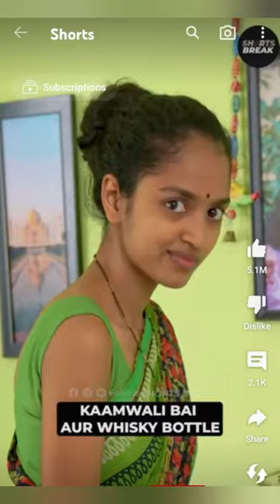Sheela comedy| sheela drawing |sheela didi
drawing easy
drawing drawing
easy drawing
how to draw
sheela didi
kaam wali bai
Kam wali
shorts break
how to draw sheela

kaam wali bai series
shorts break channel
sheela didi comedy
kaamwali bai
kaamwali bai comedykamwali bai shila